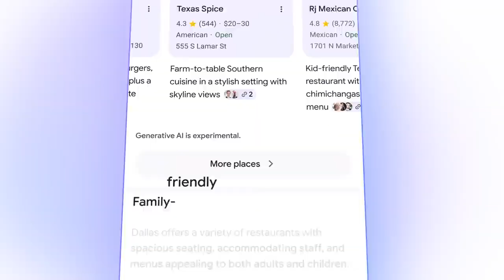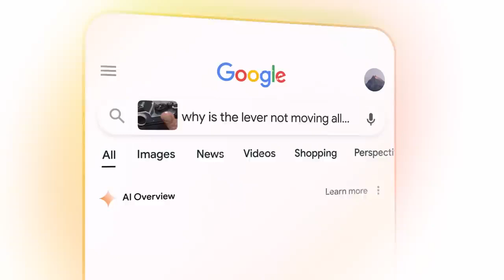Google AI: Search in the Gemini era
An overview video by Google that outlines the Gemini AI Model